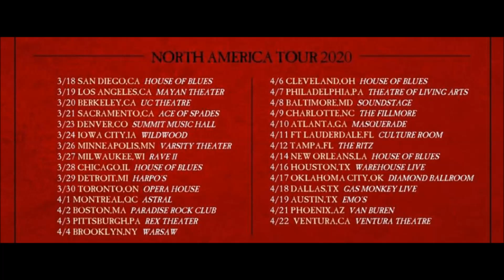Sepultura - Quadra North America Tour 2020 (Unofficial promo by SC)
"Quadra" North American tour with Sacred Reich, Crowbar !

sepultura 2020 sepultura last time sepultura isolation sepultura quadra